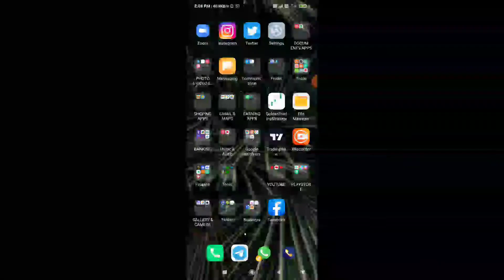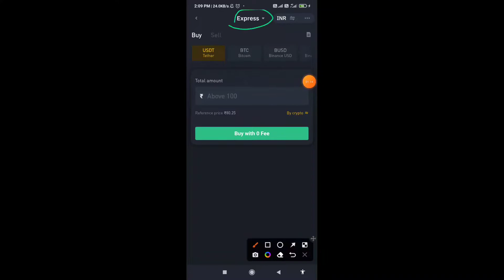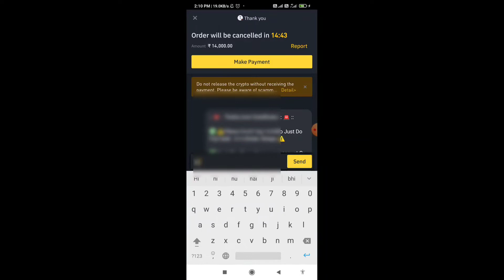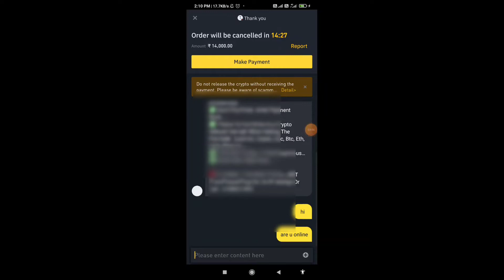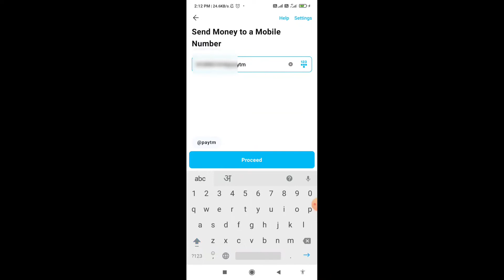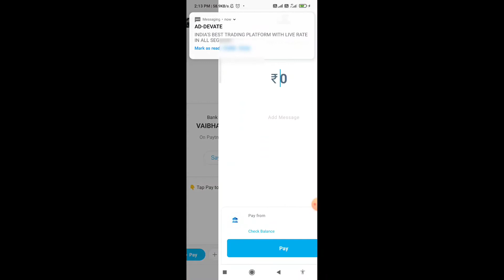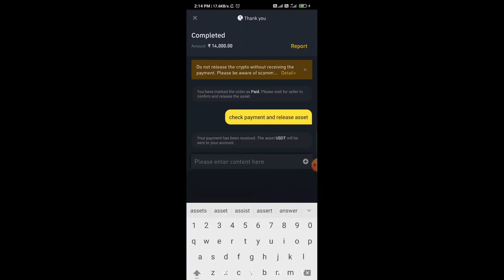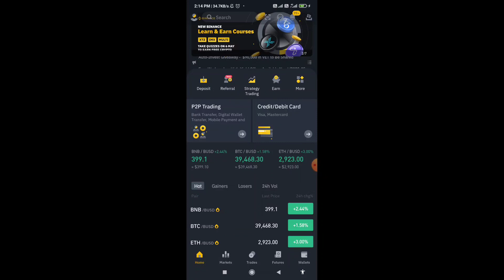How to Buy usdt with P2P on Binance Crypto exchange | Binance me p2p se usdt kaise buy kren | buyp2p